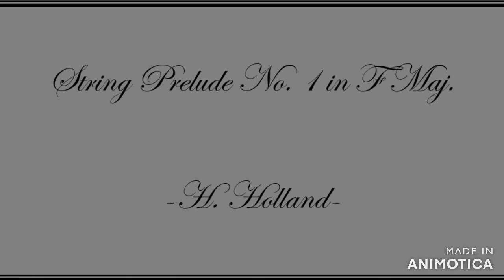String Prelude No. 1 in F Maj. -Hudson Holland-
String Prelude No. 1 in F Maj.

I came accross this idea last night and wrote this in about 30 minutes. It isnt the best but it is fun and I hope you enjoy listening to it!